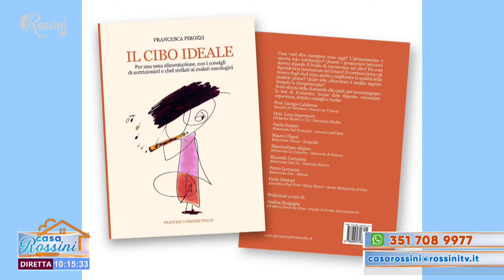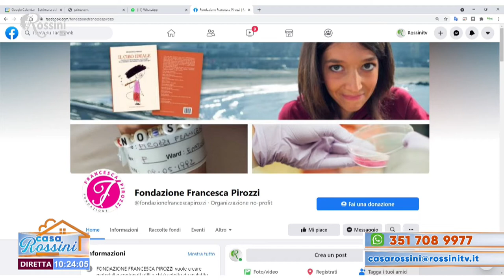Casa Rossini 5 maggio 2021 - Intervista a MARCO PIROZZI - FONDAZIONE FRANCESCA PIROZZI